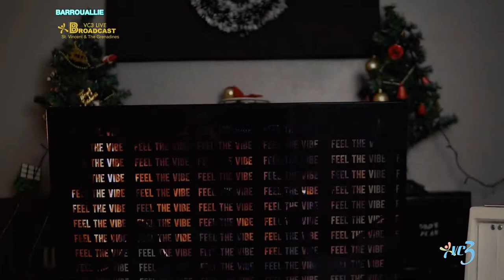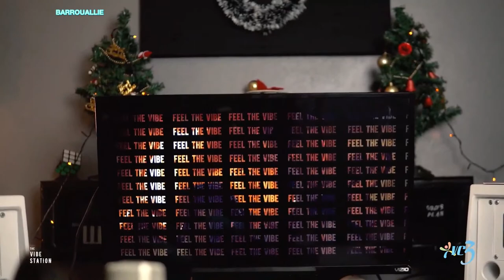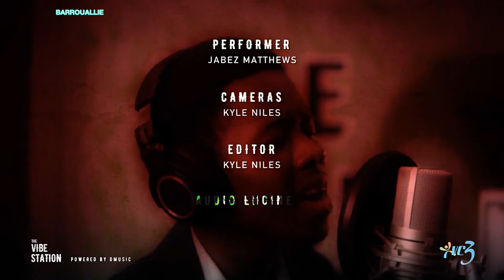NINE MORNINGS -19TH DEC 2022 | BARROUALLIE